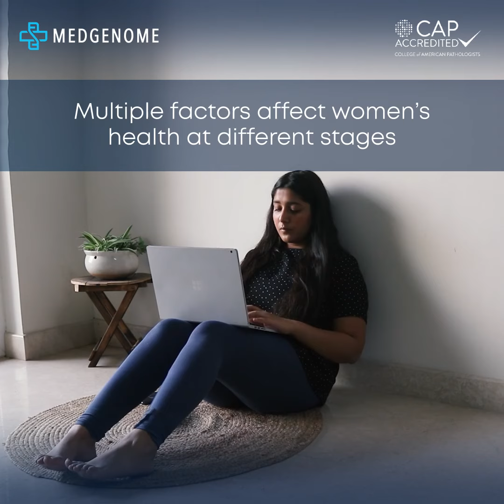International Day of Action for Women’s Health: Amplifying Awareness with MedGenome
Exploring women's healthcare, the video focuses on genetic testing, awareness, and the prevalence of critical health issues like breast cancer, cervical cancer, and ovarian cancer, which significantly affect women in India. It highlights alarming statistics: breast cancer constitutes 26.6% of all female cancers, cervical cancer 17.7%, and ovarian cancer 6.6%. With the average maternal age rising, there's an associated increase in chromosomal abnormalities in babies, occurring in nearly 2% of pregnancies among Indian women.

This data underscores the urgent need for enhanced awareness and access to healthcare, particularly genetic screening and testing, which can lead to early detection and targeted therapy for these conditions. The transcript calls for doubling the efforts in raising health awareness on International Day of Action for Women's Health, emphasizing Medgenome's commitment to supporting women's health through advanced genetic testing benefits, thereby promoting early detection and effective treatment options for diseases like genetic breast cancer and ovarian cancers.

Book a Free Genetic Counseling session with our experts to know more about Genetic testing for Women's health.